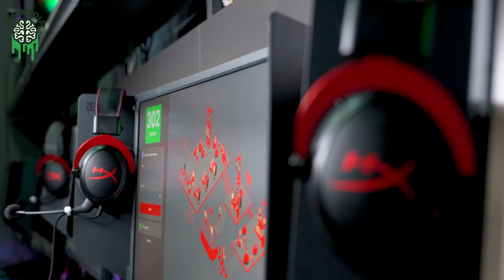Найз охин чинь "Toxic" биш байх үед Pt4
Биднийг Instagram дээр дагаарай :
Ganaa👉 molganaa
Khatnaa 👉 khatnaaa_
Altak👉 Altak47
Moni👉 moni.gosha